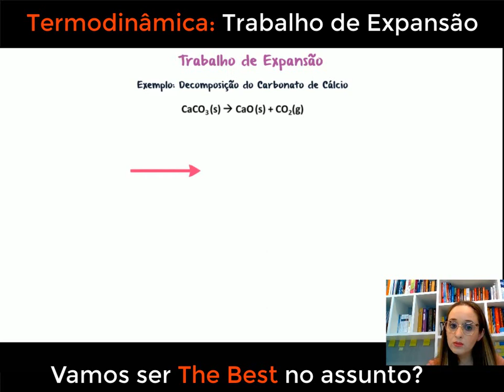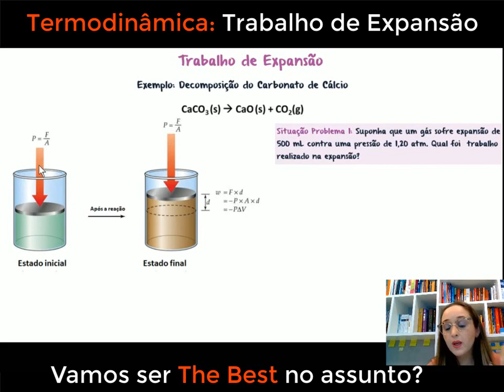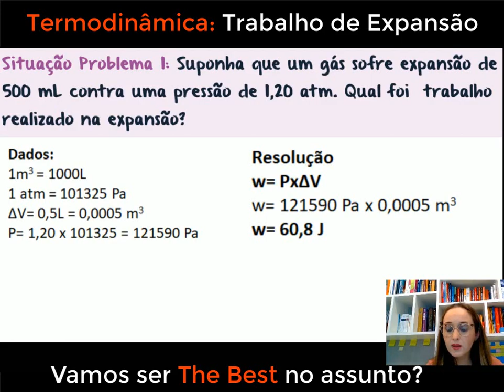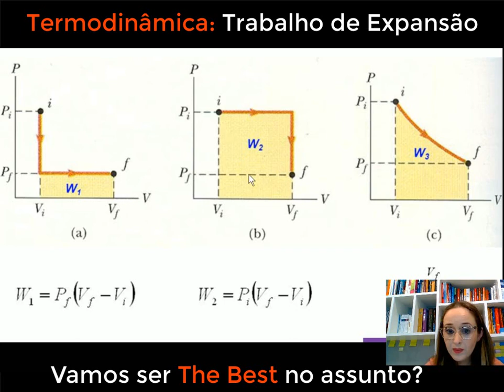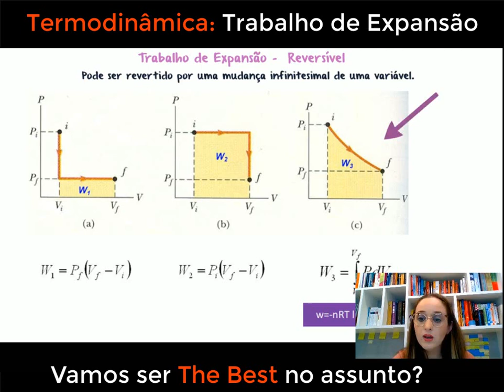Termodinâmica: trabalho De expansão DE UM GÁS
este vídeo, vamos mergulhar no fascinante mundo da termodinâmica e explorar o conceito de trabalho de expansão de um gás. Você já se perguntou como um gás realiza trabalho ao expandir em um sistema? Vamos desvendar os segredos por trás desse processo e entender como a pressão e o volume do gás estão relacionados ao trabalho realizado durante uma expansão. Com exemplos práticos e explicações detalhadas, você compreenderá como calcular o trabalho de expansão e como esse conceito é fundamental para a análise de processos termodinâmicos. Se você é apaixonado por físico-química e quer aprofundar seus conhecimentos na termodinâmica, este é o lugar certo! Acompanhe esse vídeo e desvende todos os mistérios para se tornar um verdadeiro especialista na matéria. Vamos juntos explorar a termodinâmica com a resolução desse conceito sobre trabalho de expansão de um gás e enriquecer nosso conhecimento de forma dinâmica e envolventE.